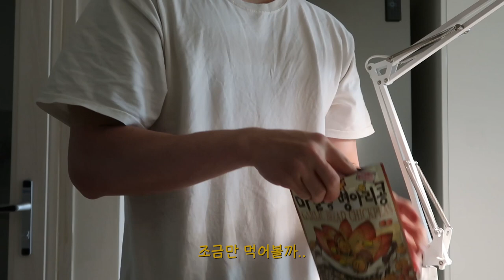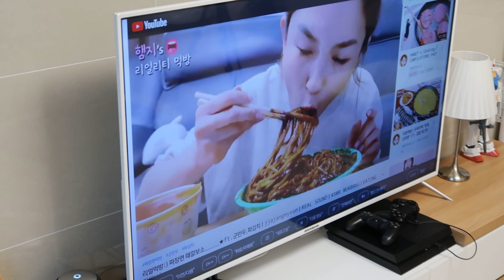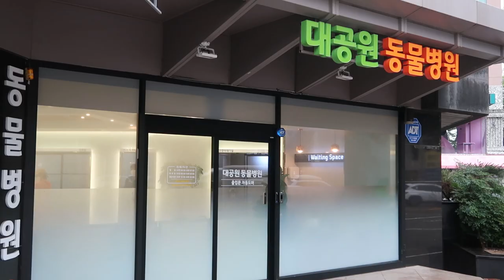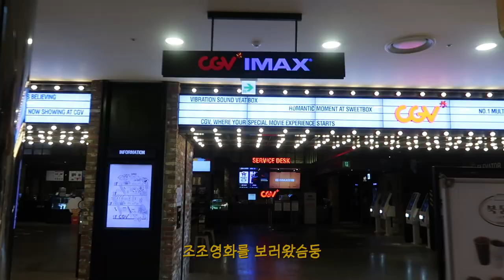이번 영상은 쌩얼에 노출까지 있으니까 보지마.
하윙~ 반가워요 여러분들 :)
꿉꿉한 장마가 생각보다 빨리 끝나고 엄청난 더위가 찾아왔네요ㅠㅠ
다들 더위 잘 이겨내고 계시죠?!?!

이번 영상에는 장마 기간 동안의 제 일상을 담아보았어요
또 이번 영상에서만큼은 음악을 하나도 사용하지 않았습니다!

ASMR브이로그다~ 생각하고 잠자기전에 편하게 틀고 보시면서 주무시면 좋을거 같아요 :)

그럼 여러분들 이번주도 고생하셨고 다음주도 화이팅합시다!